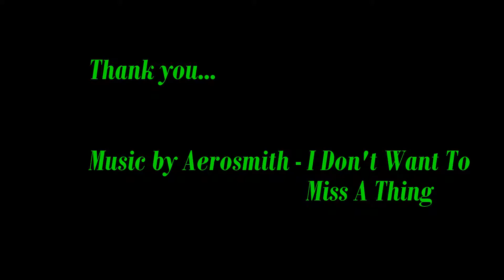Service Dog Pulls Guy in Wheelchair 2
I shouldn't have used slow-motion shots for a more dramatic effect.  They make my dog look like she's struggling.  I am no pro.